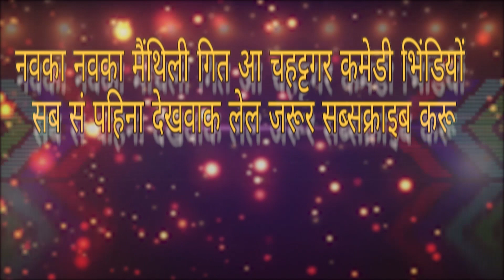MAITHILI COMEDY//हे भगवान, हमर साउस के कोरोना भाइरस नै लाईग जाई//KAILASH COLORS